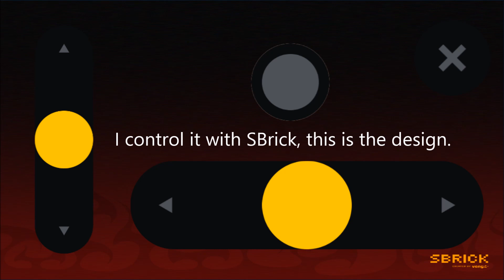LEGO train yard part 2: shunting locomotive with train cars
Part 3, with the functions shown in part 1 and 2, will come as soon as possible.